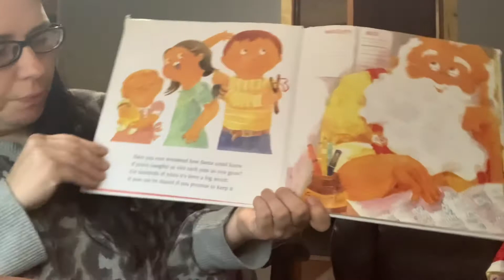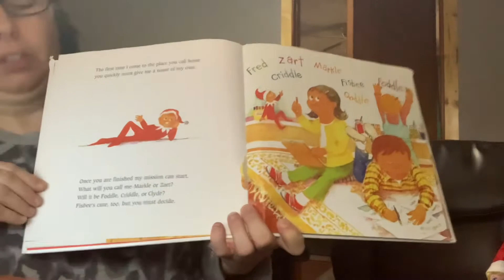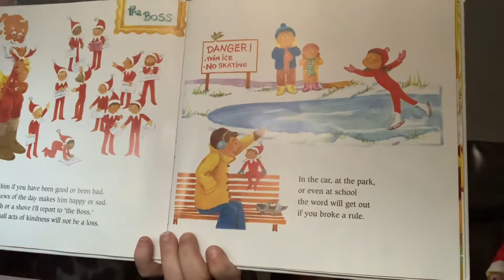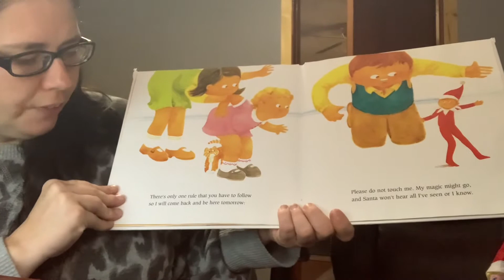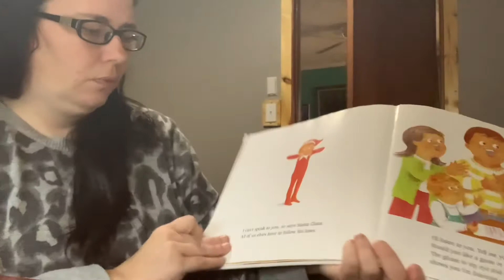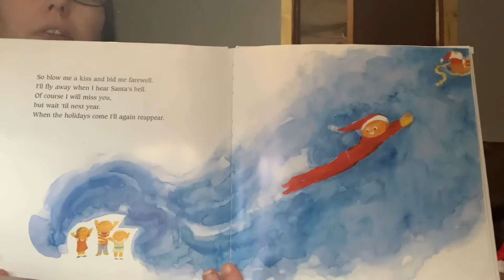November 30, 2020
The Elf on the Shelf